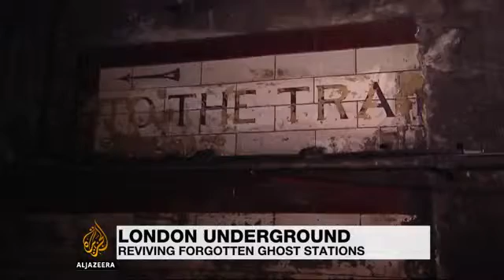4495 gelände in Al Jazeera Reviving London's lost Tube stations